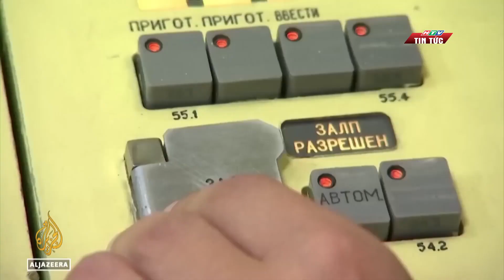MỸ NGỪNG CHIA SẺ DỮ LIỆU HẠT NHÂN VỚI NGA | HTV TIN TỨC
Ngày 28/3, Mỹ cho biết đã thông báo với Nga về việc ngừng chia sẻ dữ liệu về các lực lượng hạt nhân chiến thuật của mình, sau khi Nga tạm dừng hiệp ước hạt nhân New START vào cuối tháng 2 vừa qua.